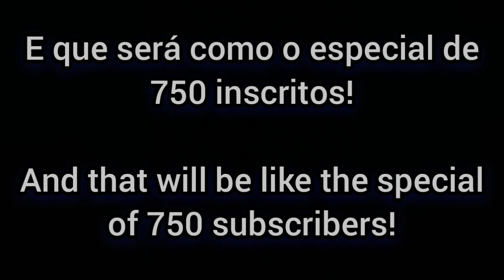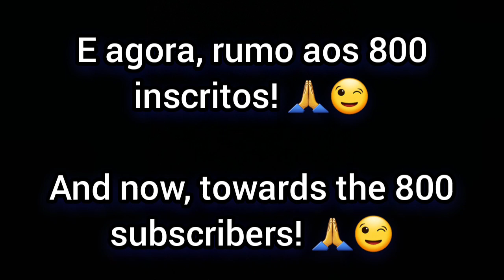ESPECIAL DE 750 INSCRITOS + FRIENDLY CHALLENGE !! |Hill Climb Racing 2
Neste video estarei trazendo o meu primeiro desafio dos amigos e que será como o especial de 750 inscritos no Hill Climb Racing 2. CONFIRA !!

Confira os vídeos anteriores aqui no canal! E aproveite para conferir os videos de Outros Jogos (ou Playlists) aqui no canal !!

Me Ajude a chegar aos 800 inscritos pois Faltam 17 para bater! Vlwl

■Sou cadeirante.

■Esporte=Bocha adaptada.